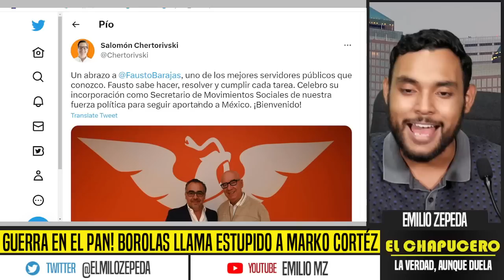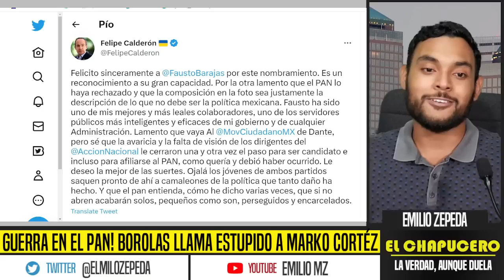GUERRA EN EL PAN! BOROLAS LLAMA ESTUPIDO A MARKO CORTÉZ